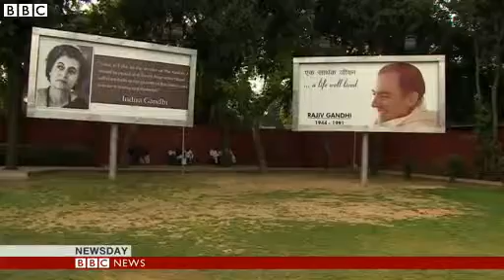India election candidate a chat and a cup of tea